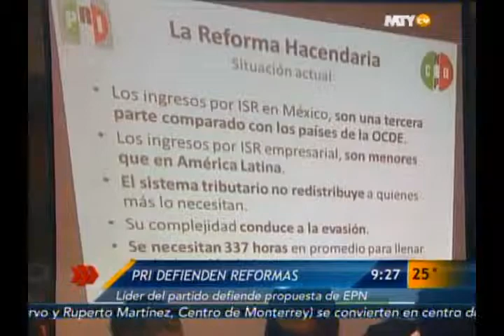Las Noticias - Defiende PRI de NL reformas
El Partido Revolucionario Institucional defendió las reformas presentadas por el Presidente de la República, Enrique Peña Nieto.